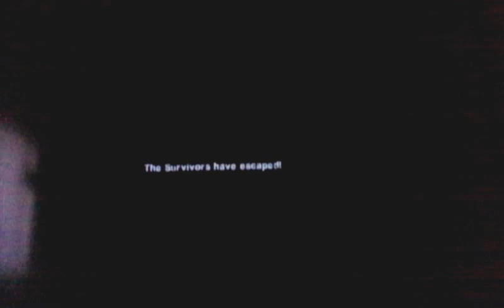I Wanna Rock. Left 4 Dead 2 Part 2 Final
Left 4 Dead 2 Dark Carnival Normal Difficulty